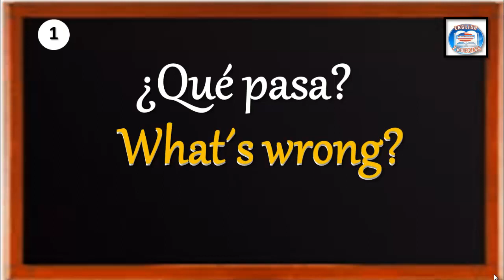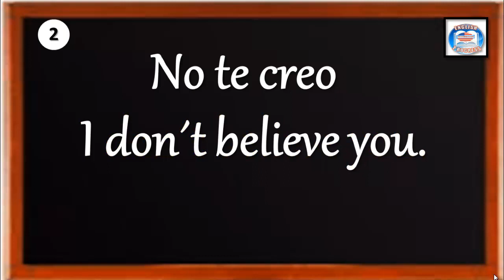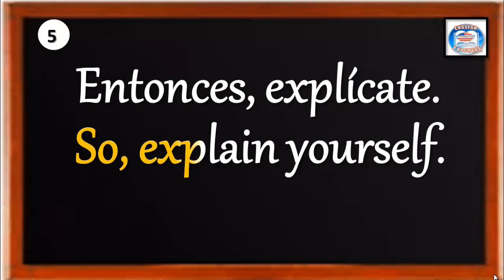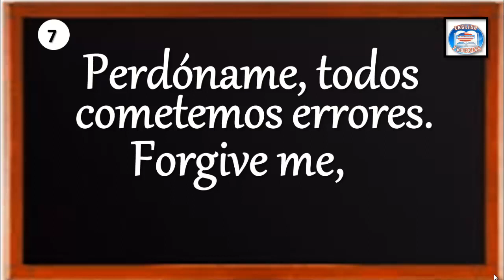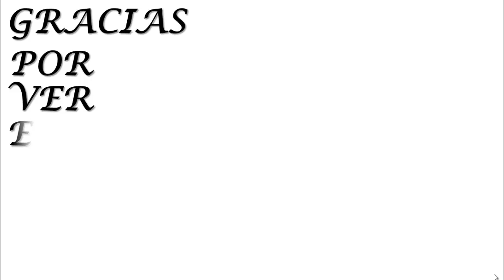👉(SET 1) 10 FRASES DE LA VIDA DIARIA EN INGLÉS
👉FRASES EN INGLÉS QUE USAMOS MUY FRECUENTEMENTE.
►SOY  LA MAESTRA MARÍA OROZCO Y TE DOY LA MÁS CORDIAL BIENVENIDA A MIS CLASES DE INGLÉS.
►NO TE PIERDAS NINGUNA DE LAS CLASES.